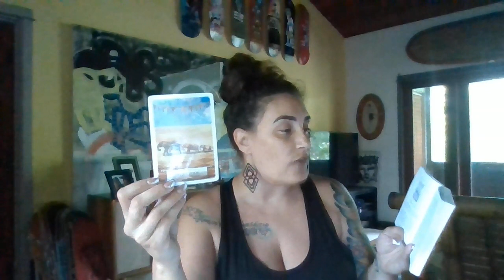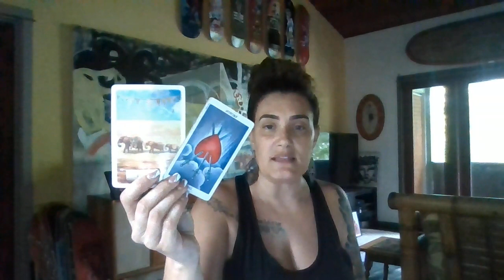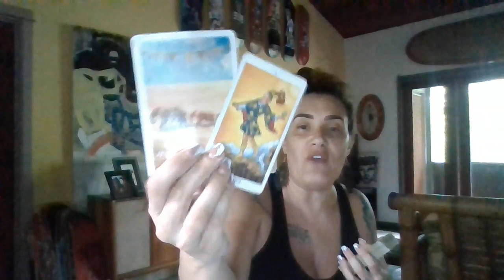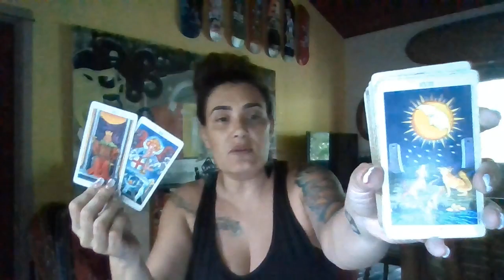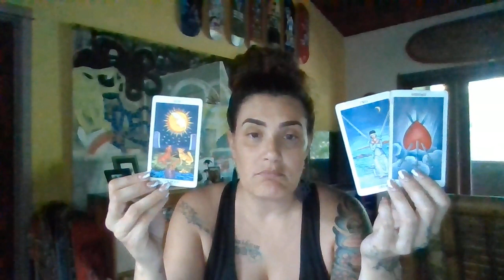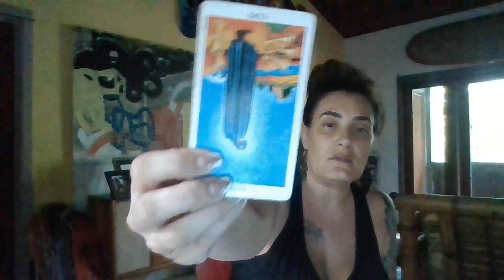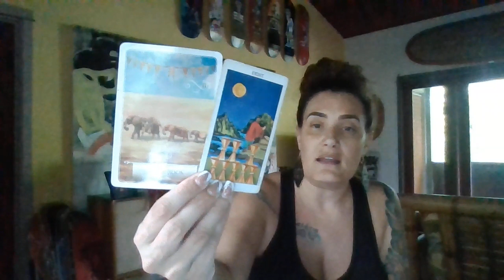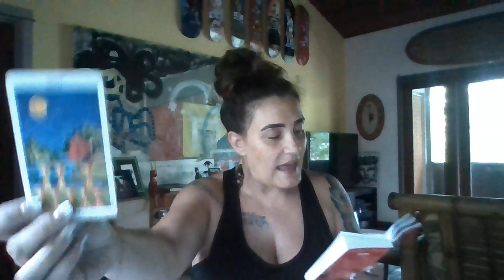COLLECTIVE TAROT READING: CONFORMING WAS NEVER AN OPTION TO FIT IN (MUST WATCH!!!!)